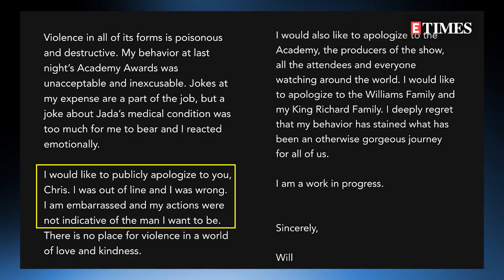'Brahmastra' wraps up; Will Smith issues an apology; Vivek Agnihotri showers love on Varun Dhawan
Be it tempers or temperatures… everything is hot and steamy these days. While we are still coming to terms with Will Smith and Christ Rock’s smackdown from Oscars 2022, there’s more drama in store. What’s more? ‘Brahmastra’ shoot has finally wrapped and we’ve also got some deets on Ranbir’s next leading lady from South too… put on the AC and stay put for all that’s sizzling in B-Town!